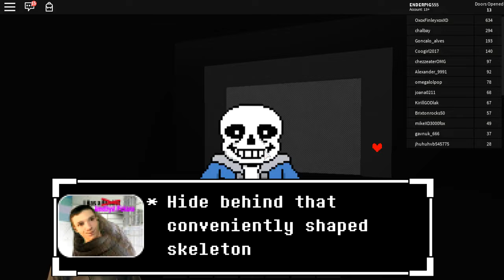Roblox PLAYING THE GAME OF MEMES!!!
Hey guys hope you enjoyed this video of MEMES!!! This was a game my sister saw and wanted me to make a video on it.
Btw guys I will try to stream very soon just give me some time and I will have streams coming your way ^-^

►Recorder (OBS)
►Mic (M AUDIO)
►Headphones (JBL Endurance Run Headphones)